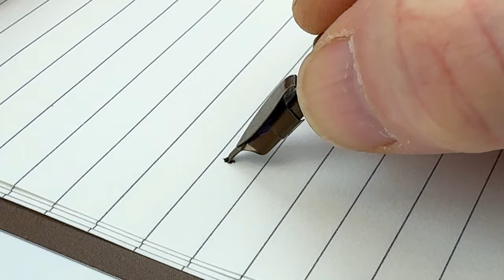Meet the DIP PEN of Your Dreams: Sepia's Infinite Stars Pen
Pen friends! In today's video, we're going to be unboxing the Sepia Writing Accessories Infinite Stars Seljuks Dip Pen! This pen is the dip pen of your dreams!

Thanks for joining us for the unboxing and reviewing of the Sepia Writing Accessories Infinite Stars Seljuks Dip Pen from Pen Chalet. Watch as we try out this stunning fountain pen and see why it's a must-have for any pen enthusiast or calligraphy lover!

Ready for more details about the Sepia Writing Accessories Infinite Stars Seljuks Dip Pen?

The Sepia Infinite Stars Seljuks Dip Pen nib is designed for the nib to be easily inserted and removed. The spiral design of the nib holder is designed to offer an ergonomic grip while allowing for personal style and preference.

See the unboxing of the Sepia Writing Accessories Infinite Stars Seljuks Dip Pen. Learn how to change the ink. See what comes with the pen and how it is packaged as we unbox the item. Get your Sepia Infinite Stars Seljuks Dip Pen